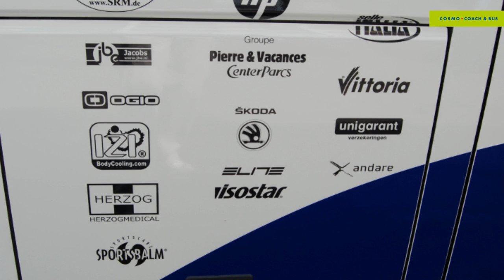Irizar i6 & DAF CF65 voor het Argos Shimano wielerteam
Precies op tijd voor de start van de Tour de France werden op donderdag 28 juni een Irizar i6 ( de tweede in Nederland ) en een DAF CF 65 aan het Nederlandse Argos  Shimano wielerteam overhandigd. Dit vond plaats in de stad waar de proloog van de Tour wordt verreden , in Luik in België

Na een korte persconferentie kon men de beide voertuigen bezichtigen waarbij het nut van de Irizar i6 meteen werd bewezen daar deze meteen als persruimte voor interviews werd benut. Vanuit de DAF CF werden de fietsen in gereedheid gebracht dus deze kon men  in vol bedrijf bezichtigen.

Tijdens een korte ceremonie werden de sleutels van de voertuigen  door Erik Vervelde van Cosmo Wagenparkbeheer aan het management van het team zijnde Iwan Spekenbrink en Sissy van Alebeek  overhandigd

Bewonder in dit filmpje het bouwproces, de vernuftige inrichting van de DAF CF65 en  het prachtige interieur van de Irizar i6. Als u meer info over de uitrusting van de Irizar i6 wilt, kunt u contact opnemen met Jeroen Vermeulen van Cosmo Coach & Bus  op 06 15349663